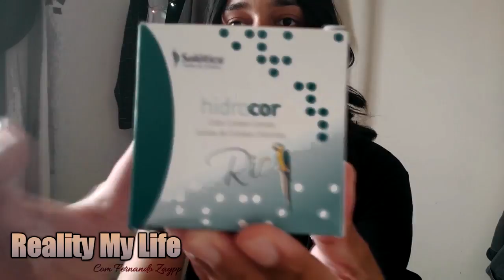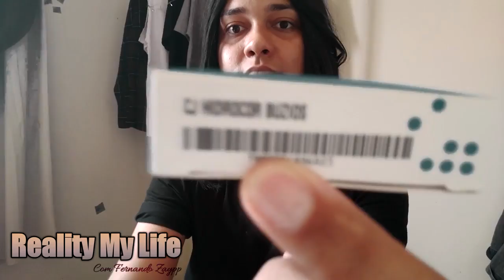Solotica HIDROCOR Buzios